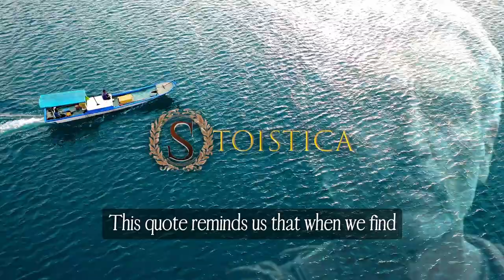“Pleasure in the job puts perfection in the work.” —ARISTOTLE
“Pleasure in the job puts perfection in the work.” —ARISTOTLE quotes What is Stoicism? Stoicism Explained. Stoicism 101. Stoicism for Beginners. Stoicism Benefits. Stoicism Basics. Stoicism Guide. Marcus Aurelius